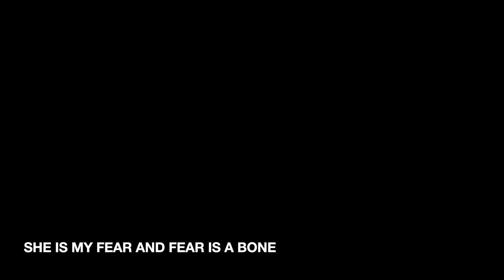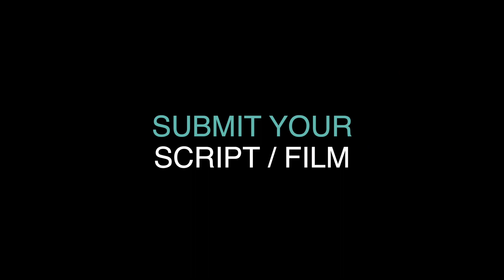SHE IS MY FEAR AND FEAR IS A BONE short film, audience feedback Aug. 2023 CHICAGO Film Festival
SHE IS MY FEAR AND FEAR IS A BONE, 4min., USA, Experimental
Directed by Kylie Heewon Park
An experimental short film inspired by a spontaneous collective score written by multiple people. The director asked random people around her to contribute a sentence or two to build a narrative. Using their sentences and words as inspirations, she reinterpreted the narrative into a performance.